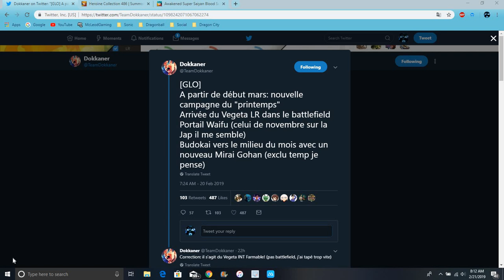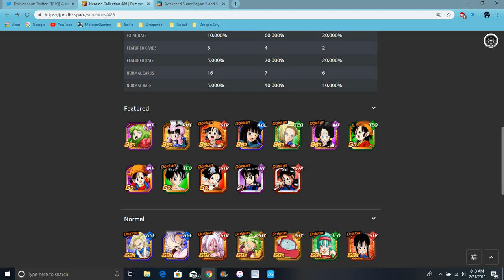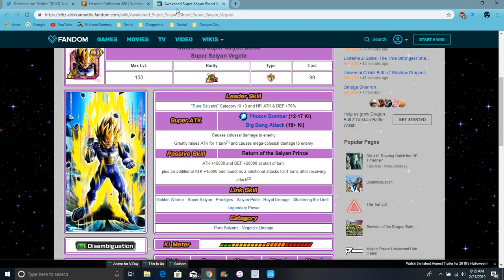LR INT Vegeta & New WT Future Gohan Are Coming To Global & Waifu Cards Updates DBZ Dokkan Battle